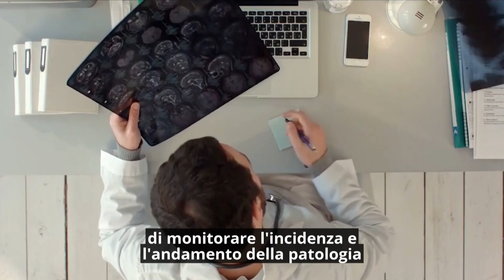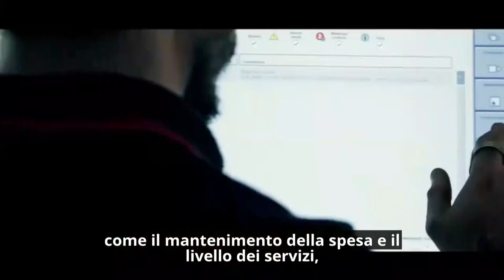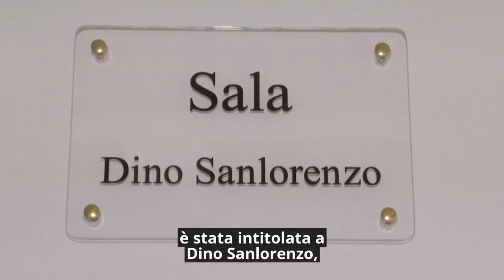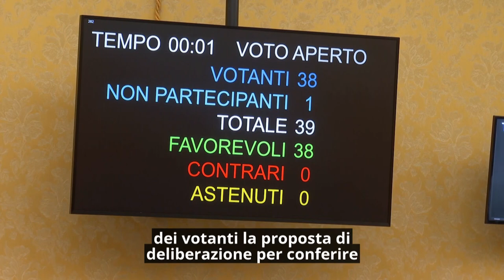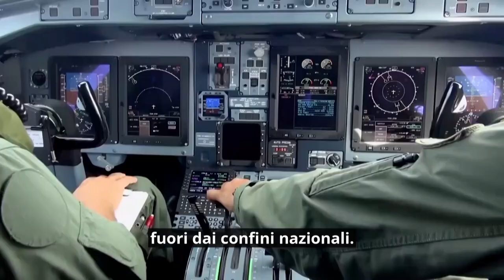Consiglio News del 6 dicembre 2023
All'interno del rotocalco: La fibromialgia è una patologia cronica e invalidante; Approvato il Defr 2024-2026; Intitolata a Dino Sanlorenzo una sala di Palazzo Lascaris; L' ospedale di Alessandria diventa universitario; All'aeroporto di Cameri i 100 anni dell'Aeronautica militare